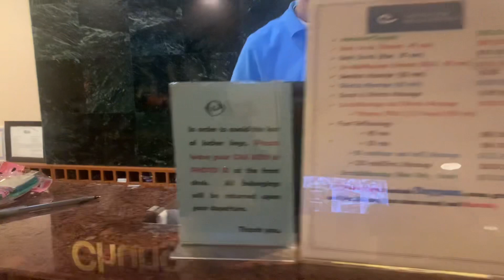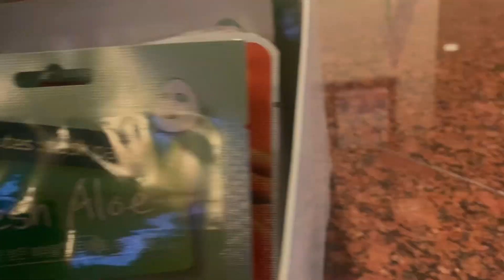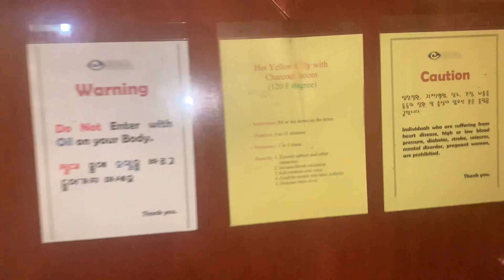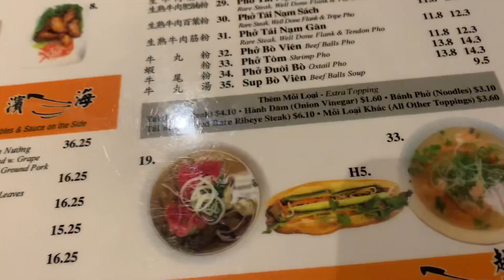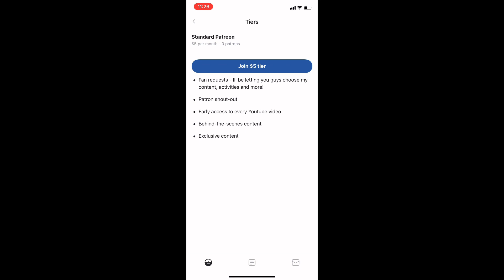SPA DAY WITH ME|| MINI VLOG|| KC Worldwide